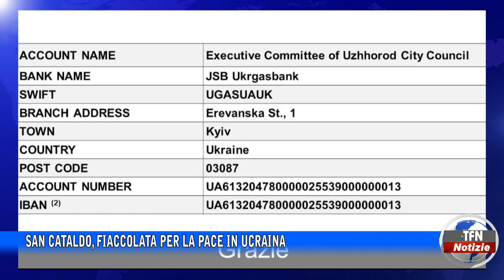San Cataldo, fiaccolata per la pace in Ucraina - TFNWEB.IT